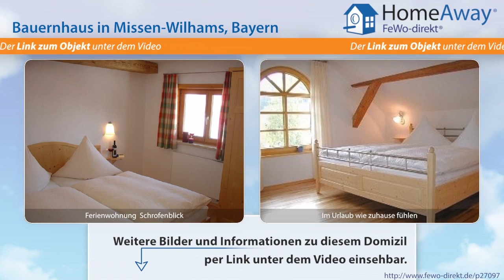Allgäu: Exklusive Ferienwohnung in idyllischer Umgebung auf dem Bauernhof - FeWo-direkt.de Video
Bauernhaus im Allgäu Bayern für 4 Personen :
Willkommen auf unserem traditionsreichen Bergbauernhof mit mehr als 300-jähriger Geschichte. Wir bewirtschaften bereits in der 10. Generation unseren Milchviehbetrieb mit Kühen, Kälbern, Katzen und Kleintieren. Unsere stilvoll eingerichtete Ferienwohnung im Landhausambiente bietet Ihnen Komfort auf gehobenem Niveau und viel Platz zum Wohlfühlen. Die Nichtraucherferienwohnung ist...

Dies ist nur eine Unterkunft der vielen Feriendomizile im Allgäu die auf HomeAway fewo-direkt.de zu finden sind. HomeAway FeWo-direkt.de ist Deutschlands Nr. 1 in der Online-Ferienhausvermietung seit 1997 mit der wohl größten Auswahl an Ferienwohnungen und Ferienhäusern.